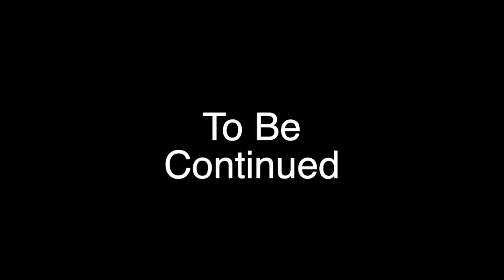Will's World - Dog Show Tips - Interview with Gabriel Rangel Pt 1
Will Alexander Drops Some Knowledge About What’s Happening in the Sport of Dogs. It’s Deep… It’s Humorous… It’s Provocative… It’s Will Unfiltered!
This week Will interviews Gabriel Rangel.